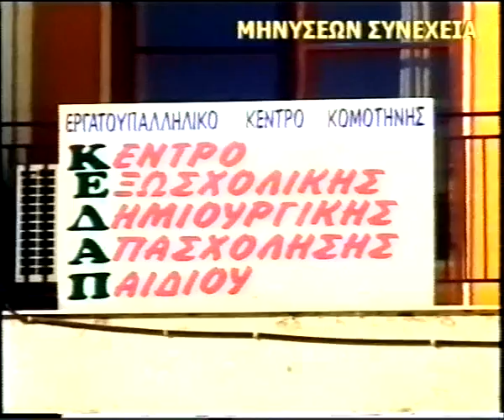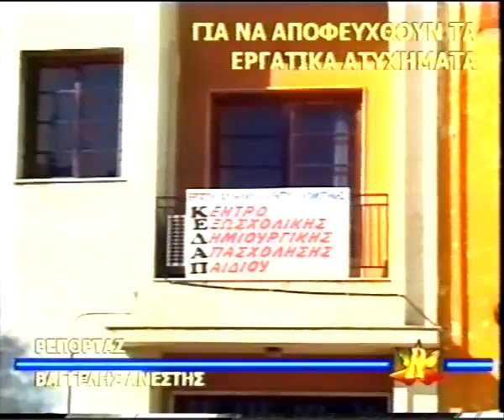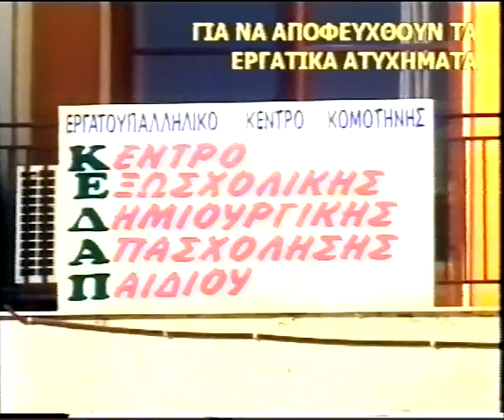ΔΕΛΤΙΟ 28 01 2002 ΜΕ Θ ΒΡΟΥΖΕΛΗ